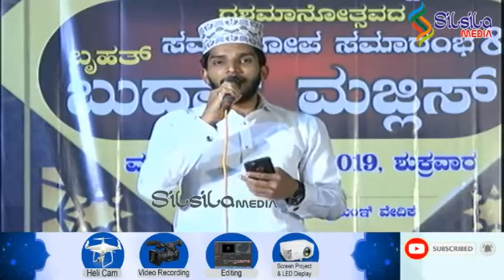SHAHIN BABU NEW SUPER MADH SONG